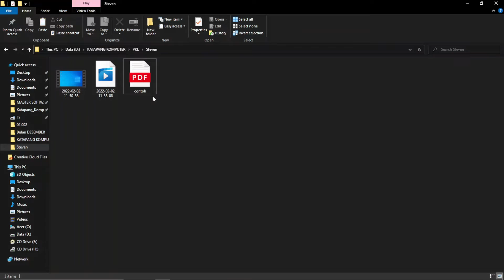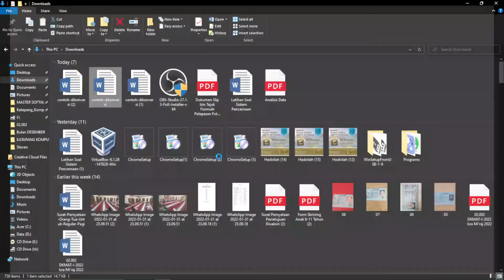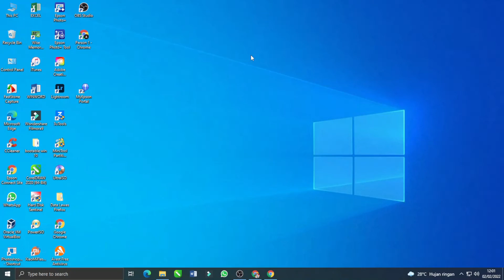Cara Merubah File PDF ke WORD (CONVERT PDF TO WORD)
Sahabat pernah bingung mengenai cara merubah file pdf ke word, terkadang menemukan file pdf tapi ingin bisa di edit seperti word, nah gampang, langsung saja simak videonya cara merubah file PDF ke word / convert PDF to WORD